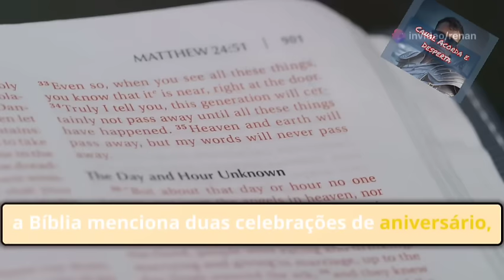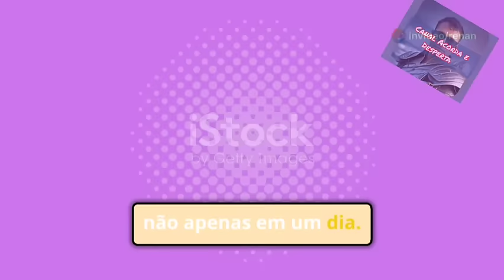Vídeo 3155 - Por que as Testemunhas de Jeová não comemoram aniversários?